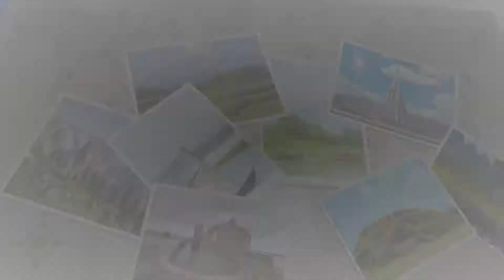আমি বাইকে কি মবিল বাবহ্যার করি || আজ কি কাজ করলাম || moto vlog || liton vlogs